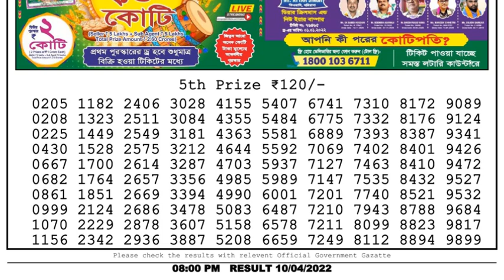🔴Dear Lottery Sambad Live 8pm today 10.04.22 Nagaland State Lottery Result